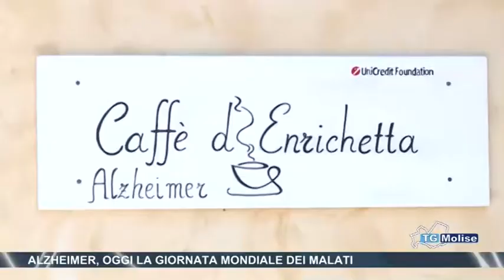Alzheimer, oggi la Giornata Mondiale dei malati